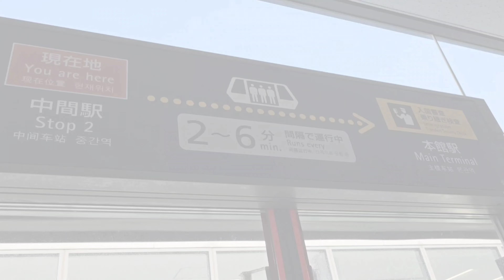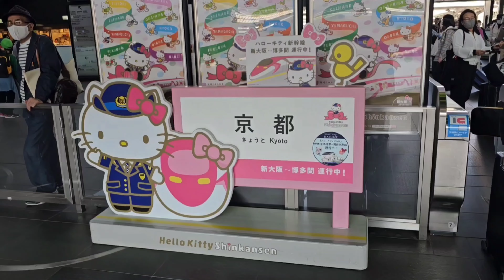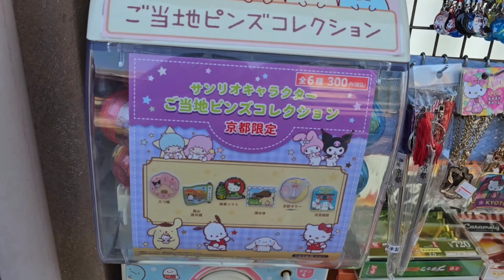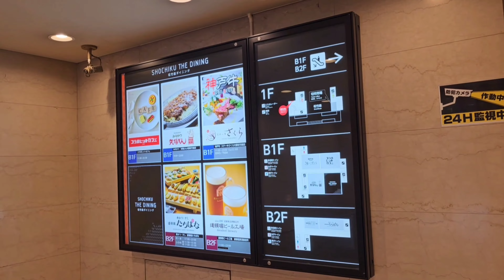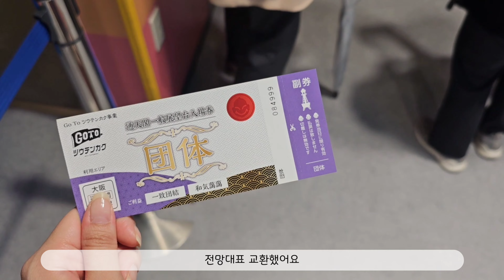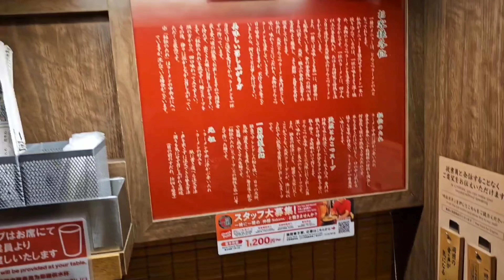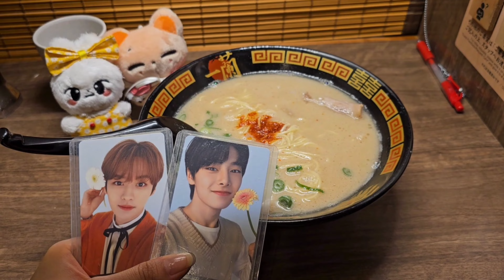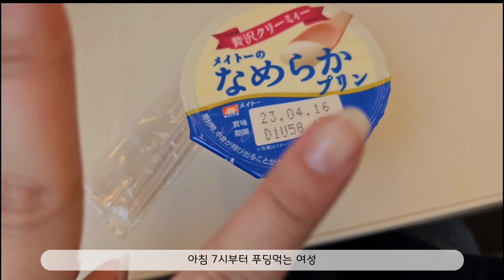[스테이 브이로그] #18 3박4일 나홀로 오사카 여행기 ( 교토 / 도톤보리 / 모토무라규카츠 / 잇푸도라멘 / 이치란 / 야바톤 미소가츠 / 편의점 푸딩 )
STAYVLOG